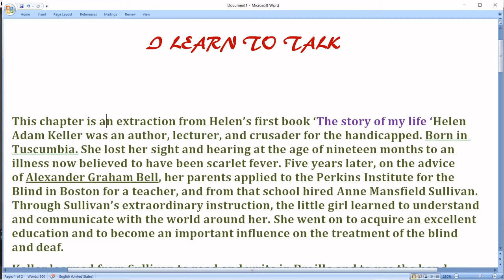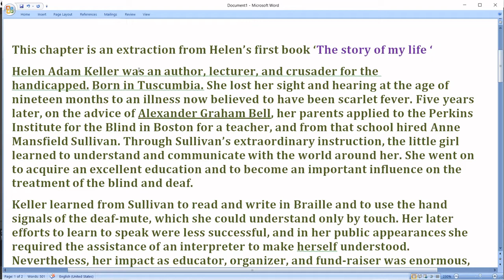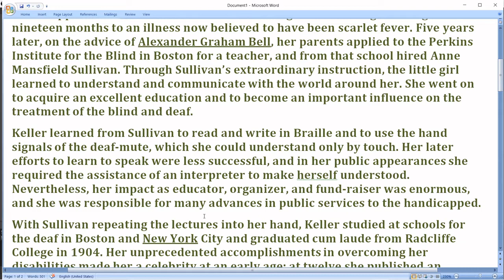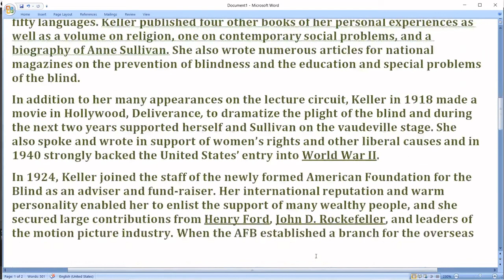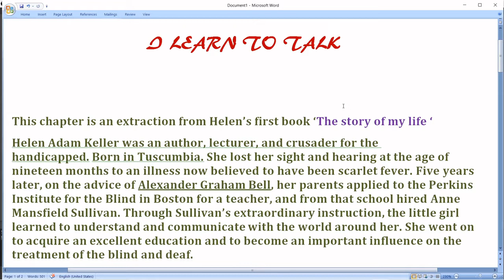I learn to talk | Background of the story| Class 7 | Helen Keller